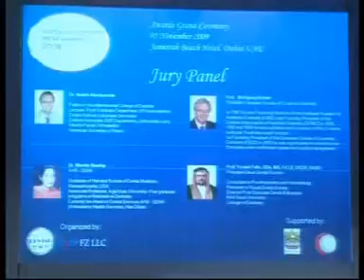Jury Panel - Aesthetic Dentistry MENA Awards 2009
Awards Gala Dinner Ceremony
November 05, 2009
Jumeirah Beach Hotel, Dubai UAE